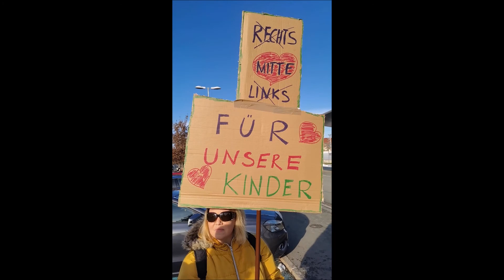Besorgte Mutter - Demo in Leibnitz am 9.1.2021